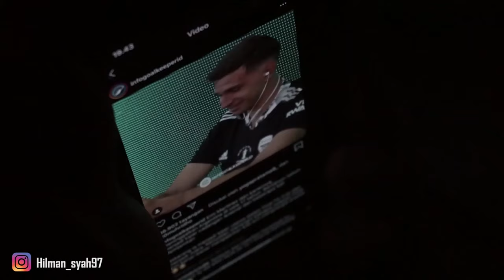HILMAN TAKLUKKAN TANTANGAN DONAT BOAT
EWAKO!!!